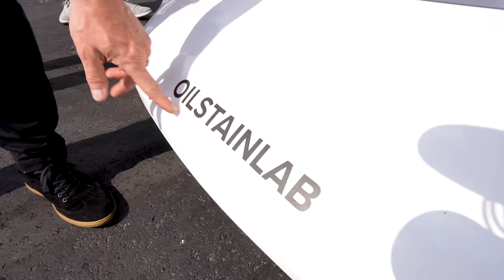SURPRISING MY FRIEND MIKE WITH HIS DREAM SUPERCAR!